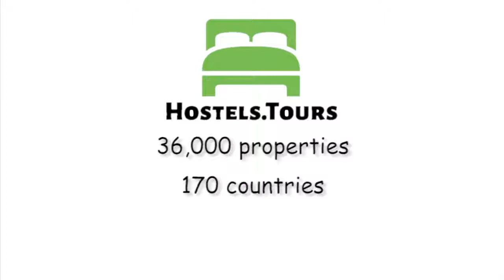Der Salzburgerhof Hotel-Annex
Check availability, price, reviews and discount on Der Salzburgerhof Hotel-Annex can be found

The hotel Der Salzburger Hof and Hotel-Annex is a rather traditional ruled hotel in Salzburg.The Hotel is located next to the railway station and is also just a few minutes walking distance to some of the most famous sight-seeing attractions of Salzburg like e.g. to the Gardens of Mirabell or the Old which has been listed as UNESCO World Heritage Site, it offers high class service and comfort to make your stay as pleasant as possible. Please note: The balance of your booking will be pre-authorized on your credit card, by the Hotel.